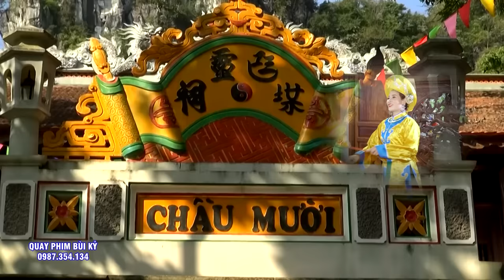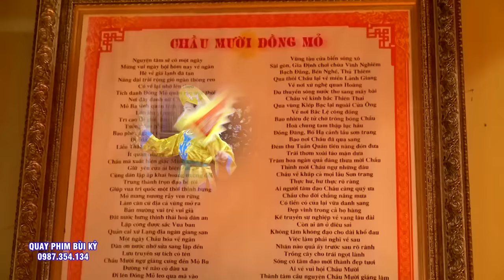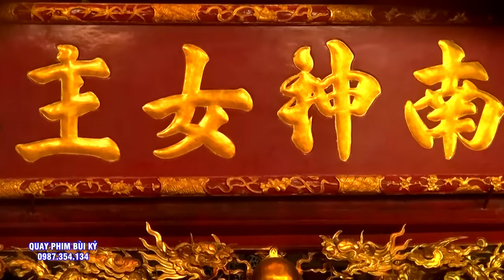Thanh Đồng Cực Kì Xinh Đẹp -NGuyễn Oanh Loan Giá Hầu Thánh Tại Đền Cô Quế - Minh Khai - Hà Nội.